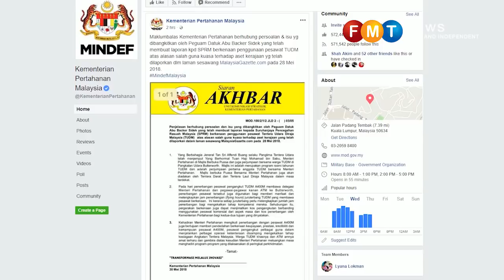Mat Sabu ‘tidak salah’ guna pesawat tentera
Kementerian Pertahanan hari ini menafikan Menterinya, Mohamad Sabu menyalahgunakan aset tentera untuk lawatan ke Butterworth baru-baru ini.

Kementerian Pertahanan menerusi satu kenyataan berkata penggunaan pesawat tentera A400M dapat menjimatkan kos pengangkutan berbanding menggunakan pesawat komersial dari aspek masa dan kos penerbangan.

Menurutnya, penggunaan pesawat itu juga memberi pendedahan kepada Mat Sabu mengenai keupayaan, prestasi, kredibiliti dan kemampuan pesawat A400M.

“Pesawat itu berfungsi sebagai pengangkut pelbagai guna dalam menjalankan pelbagai operasi ketenteraan di samping mengekalkan tahap kesiagaan Angkatan Tentera Malaysia (ATM).

Kenyataan dikeluarkan selepas peguam, Abu Backer Sidek Mohamad Zan membuat laporan kepada Suruhanjaya Pencegahan Rasuah Malaysia (SPRM) terhadap Mohamad Sabu atau Mat Sabu.